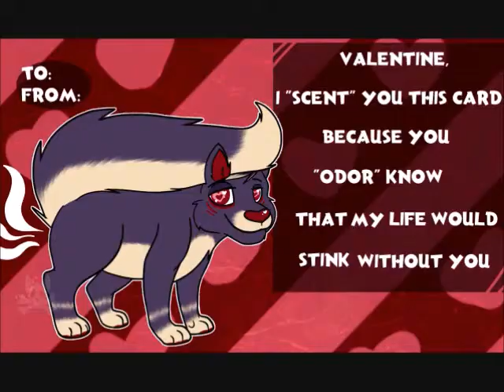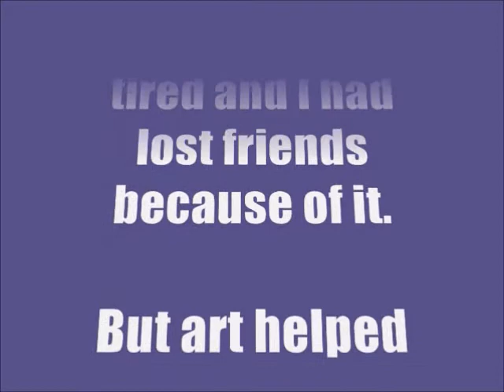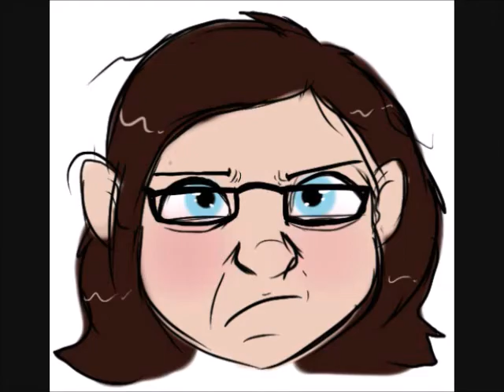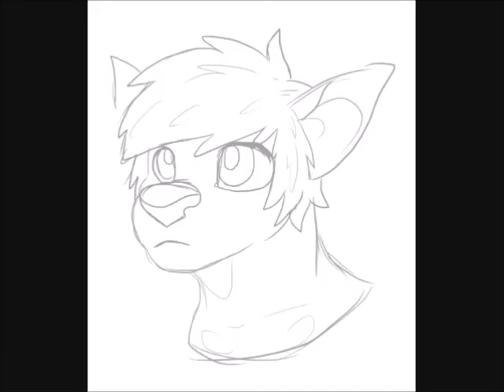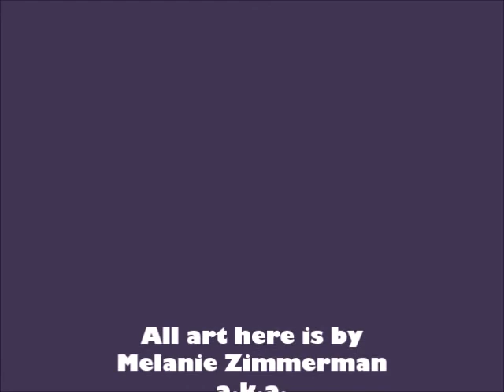2016 Art Summary Rainbow-Moose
All of my art from the year 2016.

Characters belong to me and anyone who commissioned me. If you want to know who owns specific characters, just ask!

Songs are used for background music only, I don't claim these songs and have purchased them - I ask that, if you like the songs, you purchase them as well.

I'm Still Here by Aubrey Peeples and the cast of Jem and the Holograms